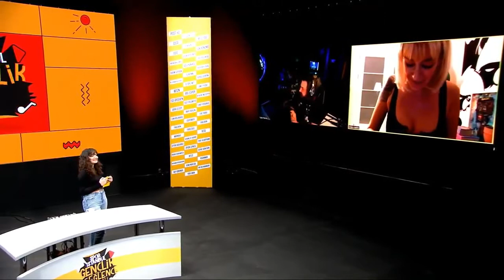Elraenn - DİDEM SOYDAN VE BURCU ÖZBERK İLE CANLI YAYIN #1